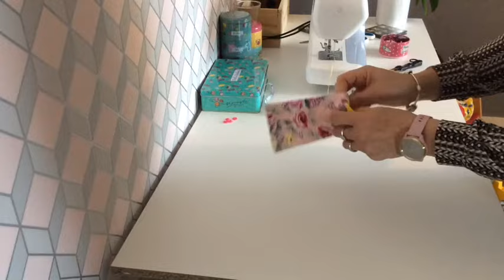Tuto Étui à lunette~Couture Stefellya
Nous aurons besoin de:
1 bouton pression
Du thermocollant ( H 630) pour le tissu principal
Dimensions fini: 19/9 cm